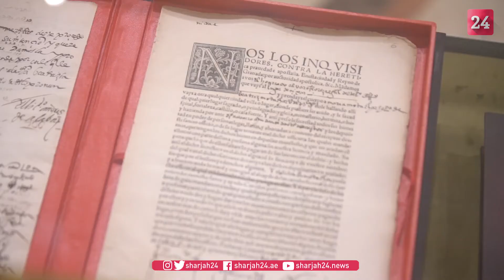الحلقة الثالثة.. سلطان ينتصر لصوت المسلمين الصامتين منذ قرون